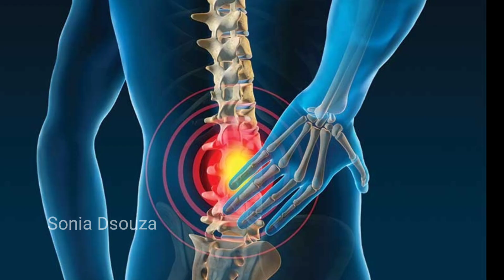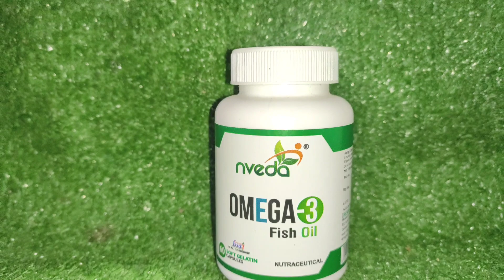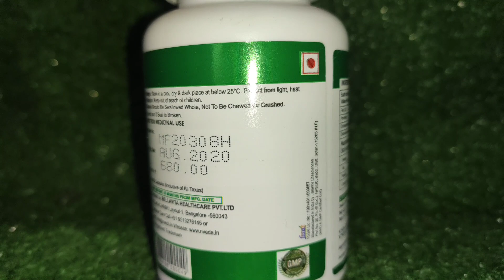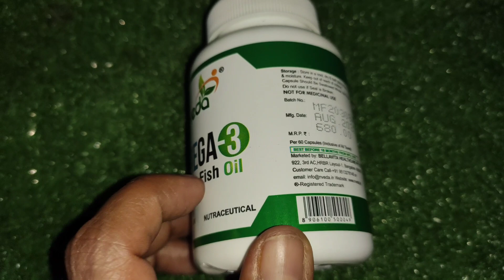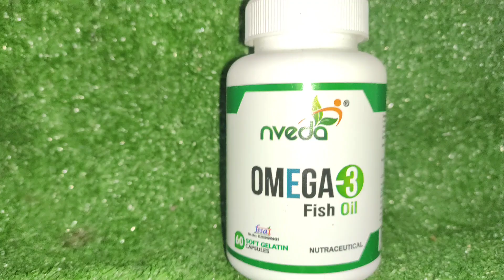ಕೀಲುನೋವು|ಸಂಧಿವಾತ|ಗಂಟುನೋವು|joint pain ಕಡಿಮೆ ಮಾಡಲು ಮನೆಮದ್ದು|ಒಮೆಗಾ 3 fish oil ನಿಂದ ಆರೋಗ್ಯ